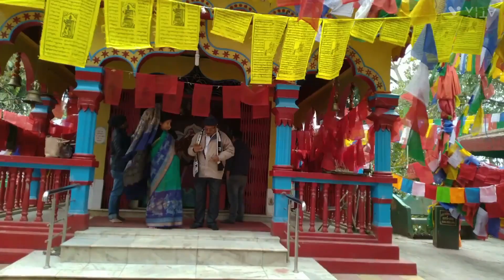Mahakal Mandir, Darjeeling